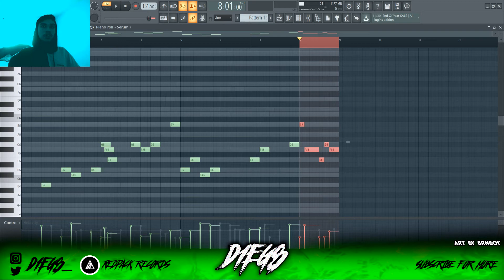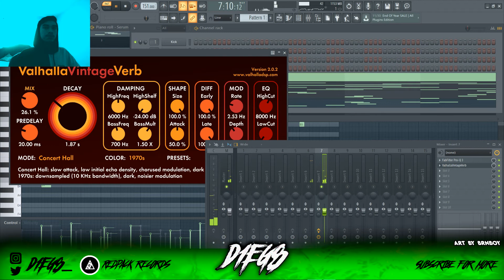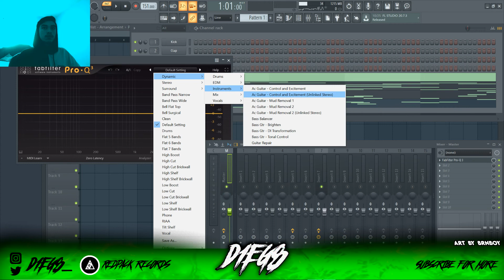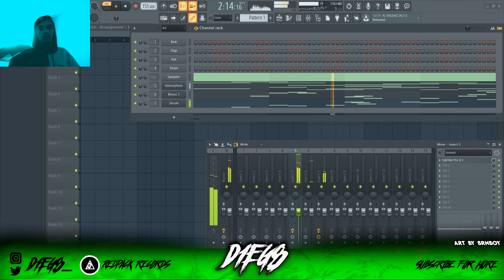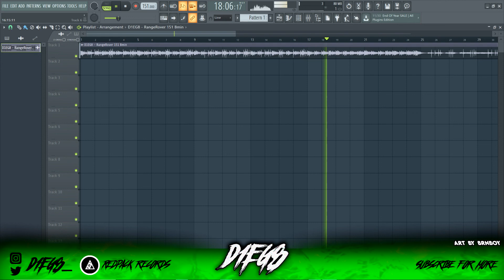How To Make HYPERPOP Melodies Like DESKHOP | FL Studio Tutorial (Prod.D1EG8)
⭕      BUY THIS BEAT NOW: ! CONTACT D1EG8 EITHER ON IG OR EMAIL !
⭕      IF YOU WANT TO KNOW HOW I MAKE THESE TYPE OF BEATS CHECK OUT MY TUTORIALS PLAYLIST